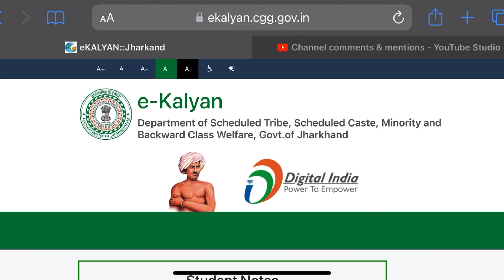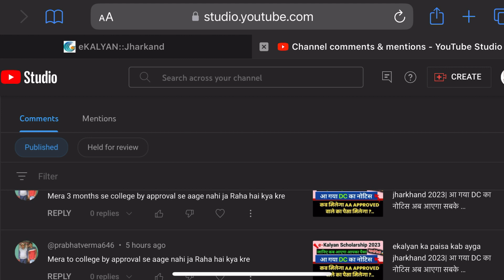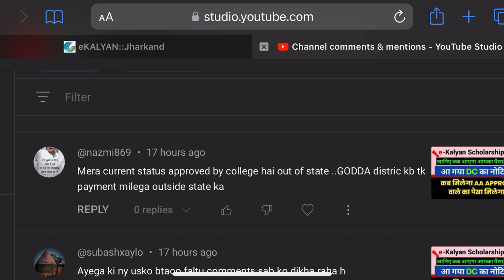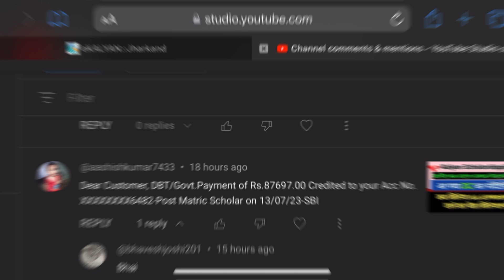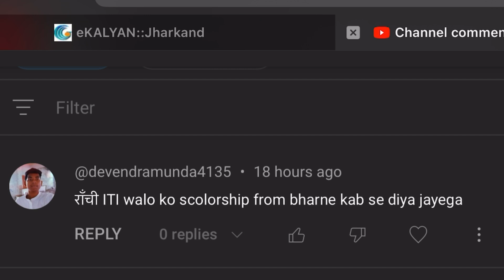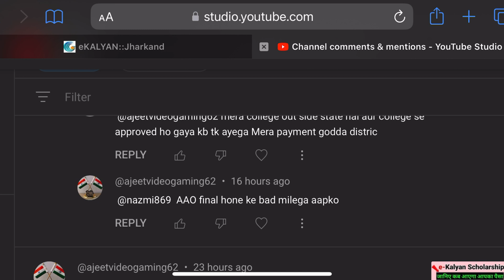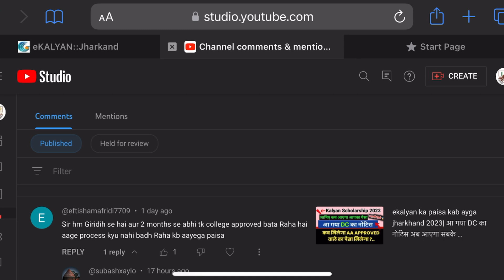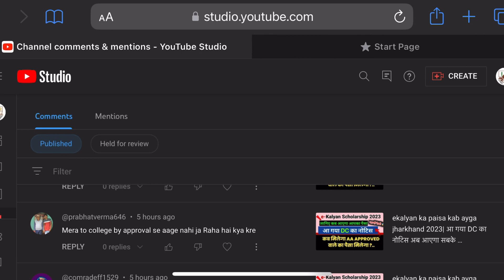ekalyan scholarship paisa kab milega jharkhand 2023 |2 महीने से DLC APPROVED से आगे नही बढ़ रहा 😭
ekalyan scholarship paisa kab milega jharkhand 2023 |2 महीने से DLC APPROVED से आगे नही बढ़ रहा 😭 ये करो

ekalyan ka paisa kab ayga 2023,
e kalyan ka paisa kab aayega 2023,
e kalyan ka paisa kab aayega 2023 jharkhand,
e kalyan scholarship ka paisa kab tak aayega 2023 jharkhand,
e kalyan ka paisa kab tak aayega 2023,
e kalyan scholarship ka paisa kab tak aayega 2023 bihar,
e kalyan 2022 ka paisa kab aayega,
12 ka paisa kab milega 2022,
jharkhand e kalyan ka paisa kab aayega 2023

ekalyan ka paisa kab ayga,
e kalyan ka paisa kab aayega 2022,
e kalyan ka paisa kab aayega jharkhand,
jharkhand ekalyan ka paisa kab aayega 2022,
e kalyan scholarship ka paisa kab tak aayega 2022 bihar,
e kalyan scholarship ka paisa kab tak aayega 2022 jharkhand,
e kalyan 2020 ka paisa kab aayega,
dwo pending e kalyan 2022,
e kalyan ka paisa kab tak aayega,
e kalyan scholarship 2020 ka paisa kab tak aayega,
jharkhand e kalyan ka paisa kab tak aayega,
e kalyan 2019 ka paisa kab milega,
e kalyan 2022-23,
ekalyan jharkhand paisa kab aayega 2022,